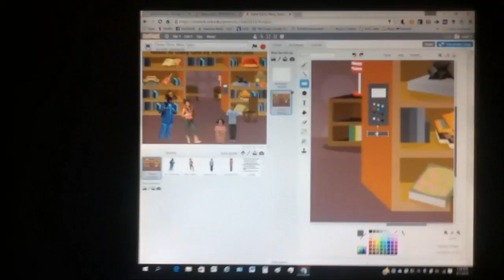Why you can't divide 0 by 0.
You know that dividing by zero is impossible, but how is that?